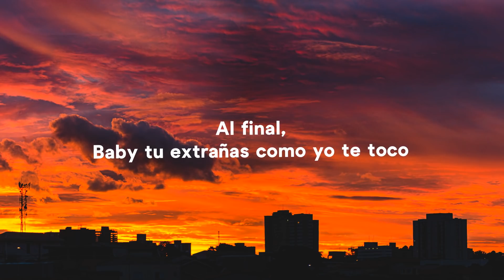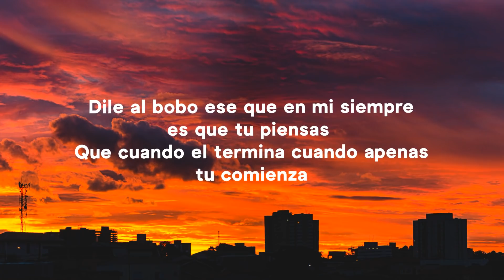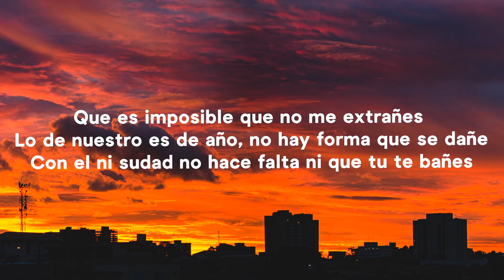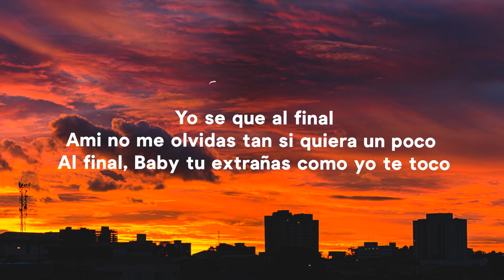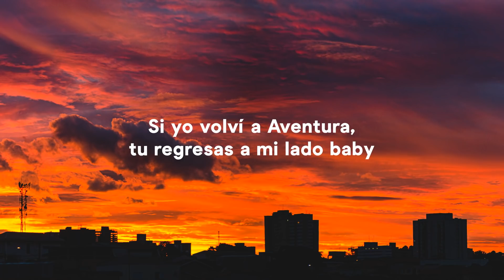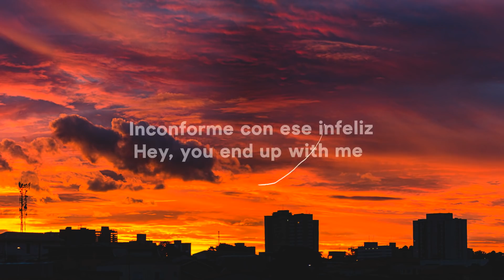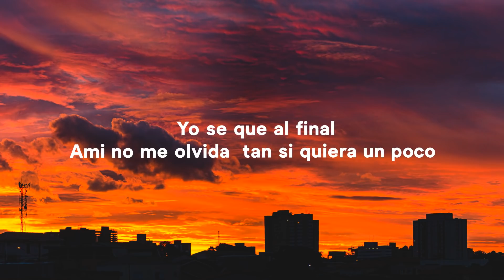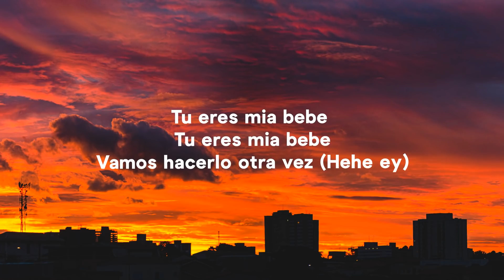Aventura x Bad Bunny - Volví (Letra/Lyrics)